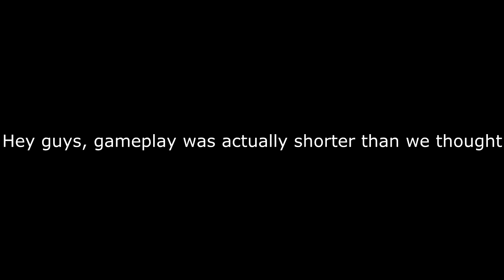COD Black Ops 2 - The Future Of YouTube (Duel Comm w/ @ColonialShaz )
Sub to these clowns yo -